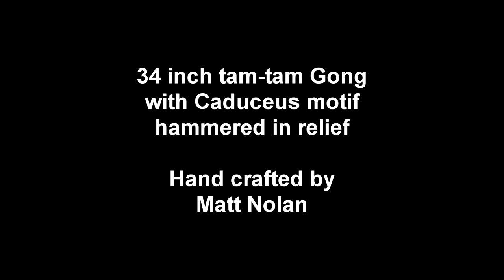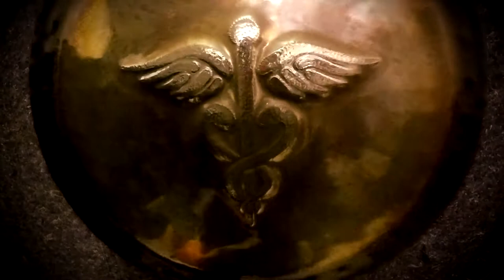34 inch Caduceus Gong - point of view demo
Binaural recording of a custom made gong, by Matt Nolan